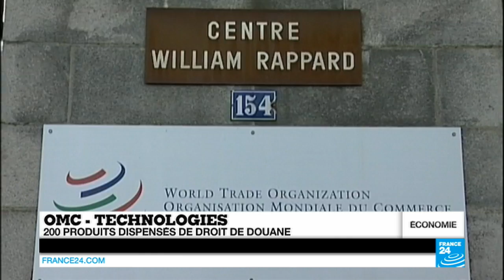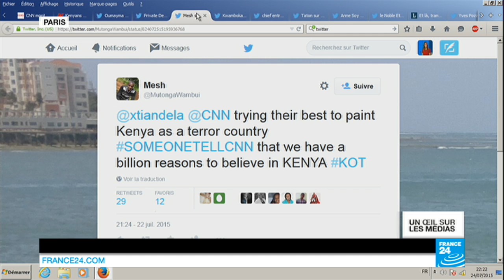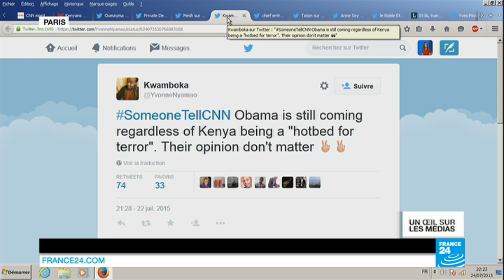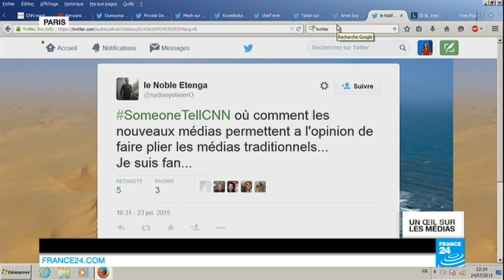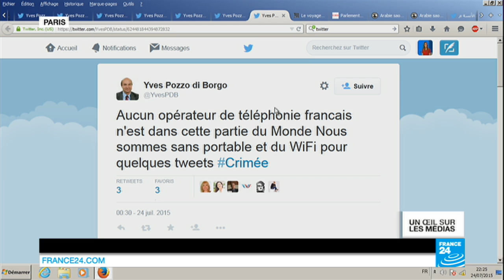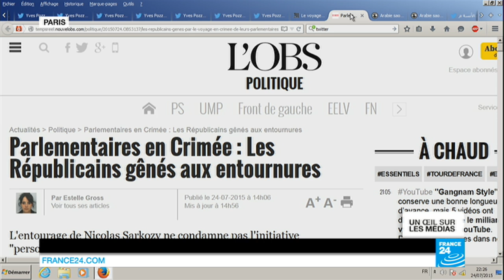La colère des Kényans contre la chaîne CNN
Au programme :
Le voyage de Barack Obama au Kenya. Le pays a été qualifié de "foyer de la terreur" par la chaîne américaine CNN, ce qui a provoqué la colère des Kényans sur Twitter.
Autre voyage qui suscite la polémique : celui d'une dizaine de parlementaires français en Crimée. Yves Pozzo di Borgo qui n'a pas hésité à live-tweeté sa visite sur ce territoire annexé par la Russie.